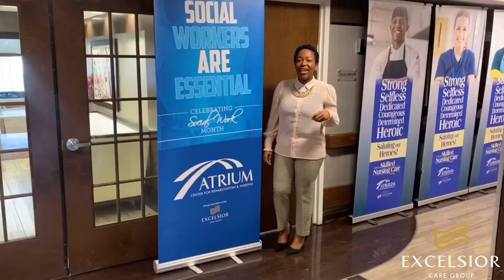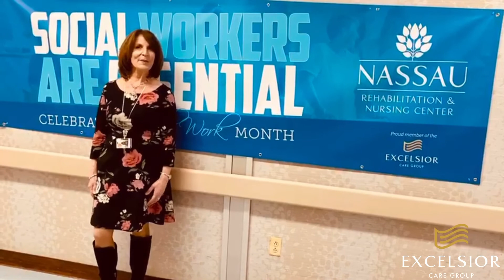SOCIAL WORKERS ARE ESSENTIAL!!!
The theme of this year’s Social Work Month is Social Workers Are Essential. Learn why from the best out there!
Learn